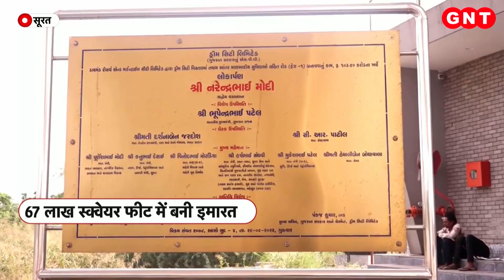Surat के डायमंड एक्सचेंज बिल्डिंग ने अमेरिका के पेंटागन को पीछे छोड़ा, बनाने में लगे 6 साल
विश्व का सबसे बड़ा डायमंड व्यापार केन्द्र बनाने की उम्मीद के साथ सूरत डायमंड बुर्ज में 21 नवंबर से कारोबार की शुरुआत हुई. 135 से ज्यादा ऑफिस खुले और कइयों ने कामकाज भी शुरु कर दिया. यहां आनेवाली कुछ ऐसी कंपनियां हैं जिन्होंने मुंबई से अपना कारोबार सूरत शिफ्ट कर लिया है.